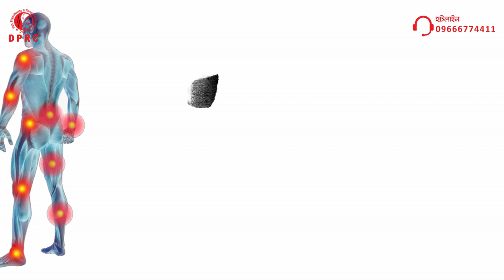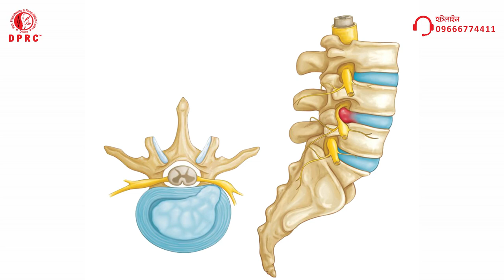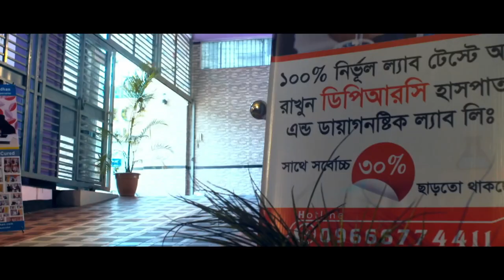ব্যথা, প্যারালাইসিস ও পঙ্গুত্ব মুক্তিতে দ্রুত কার্যকরী চিকিৎসা | Pain Paralysis Treatment